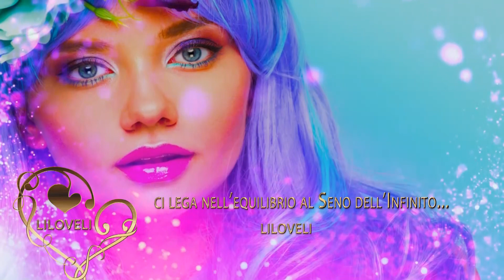Lo sono qui per te